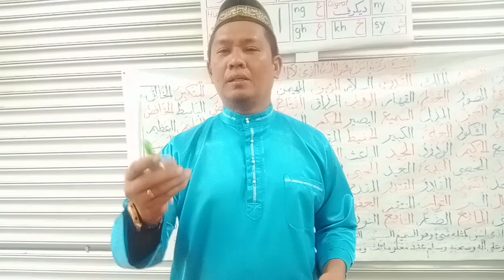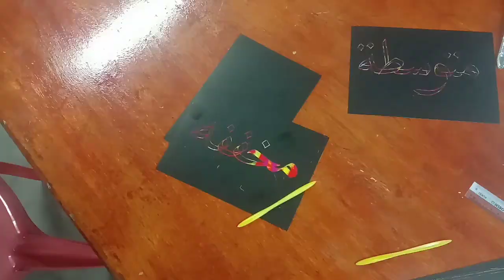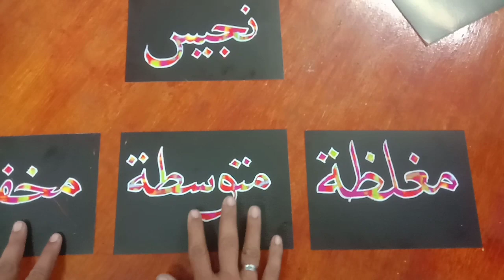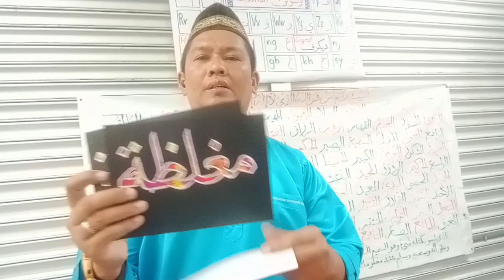BBM IBADAH TAHUN 2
Najis dan bahagianya
Perkataan utama yg murid kena hafal tak perlu tgk pd buku teks, hanya tgk pd BBM yg ada di dinding² kelas, nampak jelas.